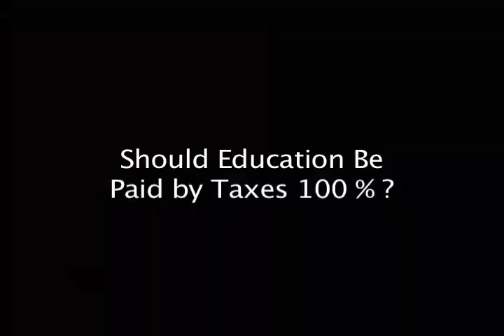BC Education - Part 2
Educators and concerned citizens discuss the pros and cons of private education and Student's fees.
Two 29:30 videos